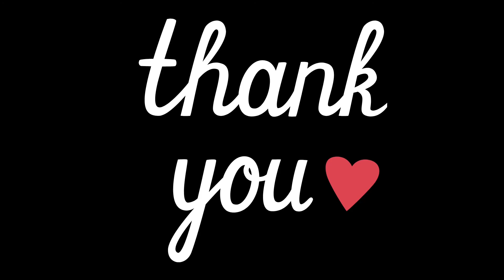Beethoven Fur Elise #18 tutorial: final arpeggio hands together (1 minute a day piano)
In this tutorial #18 on Für Elise, the video shows how to play the last part with the arpeggio and chromatic scale with both hands.

Please, practice slowly and keep practicing the first part as well!

Continue watching the other sections of this tutorial. And feel free to post your progress in the comments below.